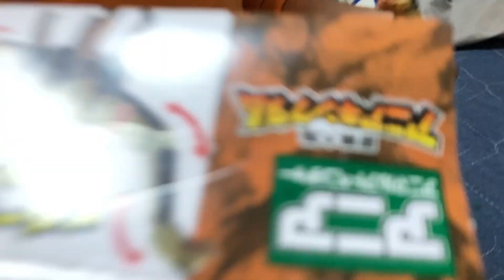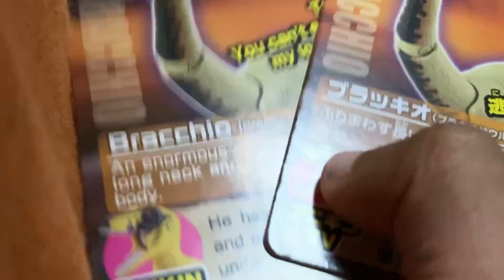My new one